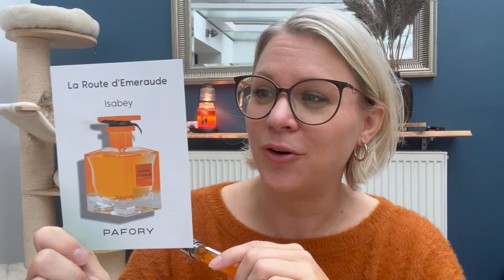Sample Samstag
Heute schnuppern wir wieder gemeinsam 5 Samples an. Ob sie mir gefallen werden?
Liebe Grüsse, Sarah

𝓤𝓷𝓫𝓮𝔃𝓪𝓱𝓵𝓽𝓮 𝓦𝓮𝓻𝓫𝓾𝓷𝓰•
Wollt ihr Abfüllungen bei Sommelier du Parfum bestellen? Dann nutzt doch gerne SARAH1315 bei der Anmeldung. Ich bekomme dafür 5€ gut geschrieben und ihr einen 20€ Coupon auf einen Flakon eurer Wahl!

Da ich ein Buch (oder Produkt wie z.B Kerzen) wenn ich es besonders toll fand, gerne sehr positiv darstelle, zum Kauf anrege und oft dieselben Produkte/Marken thematisiere, kennzeichne ich meine Videos als unbezahlte Werbung – auch, wenn dies komplett freiwillig passiert. Die kostenlose Inanspruchnahme von Produkten in Form von Rezensionsexemplaren wird separat gekennzeichnet (siehe unten).

Impressum:
Sarah Sophie

Tauschticket: Sarahsophie82